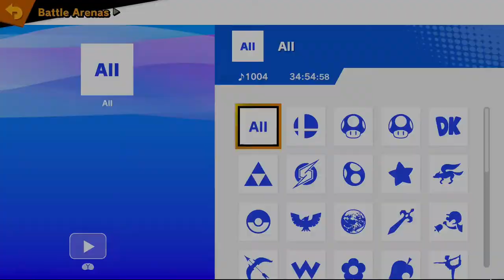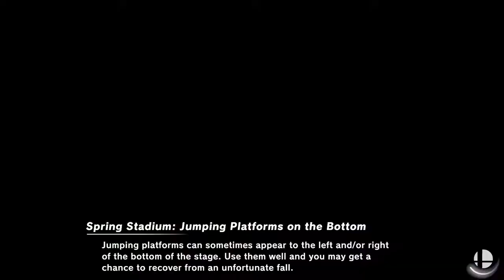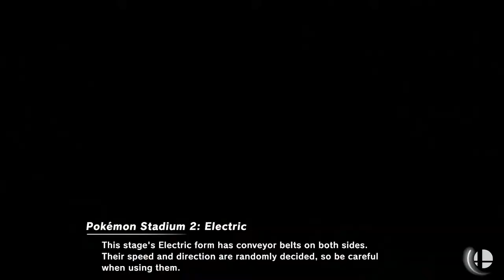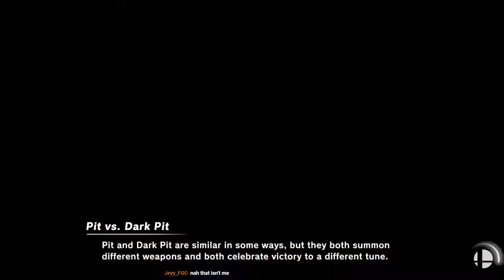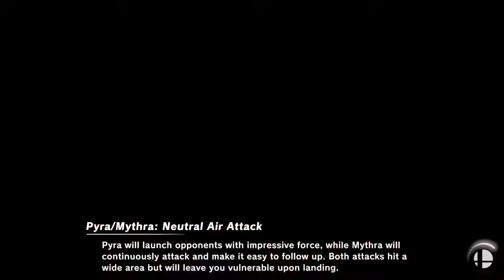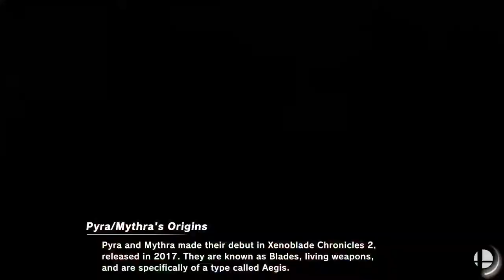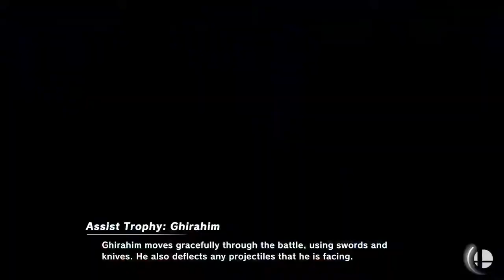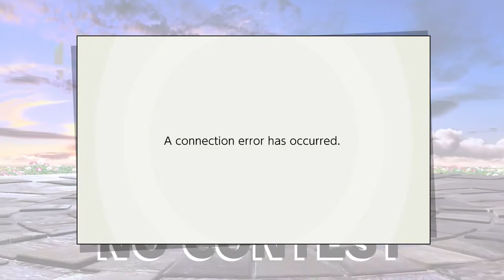Baeblades | Smash Ultimate 3/6/21 [Xelrog]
Xelrog streams Super Smash Bros. Ultimate for the Nintendo Switch live on Twitch. Ganon finally got buffed, and they added a pair of zanpakuto spirits to the game: Hatsune Miku and Ryuko Matoi.